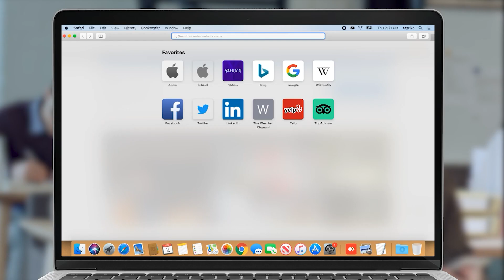«Ես չեմ կարծում` որևէ մեկը, որն ընտրվեր, որևէ տարբերություն պիտի լիներ»